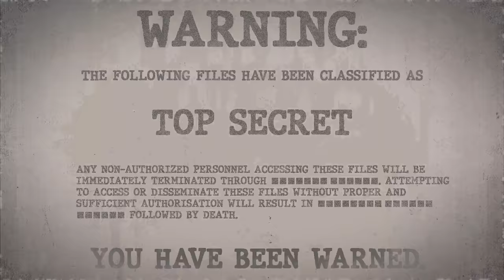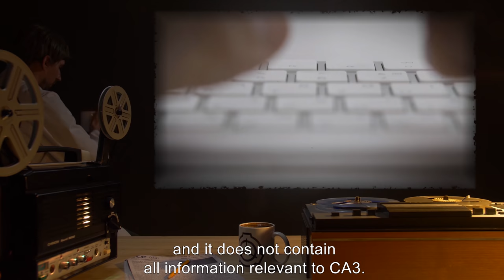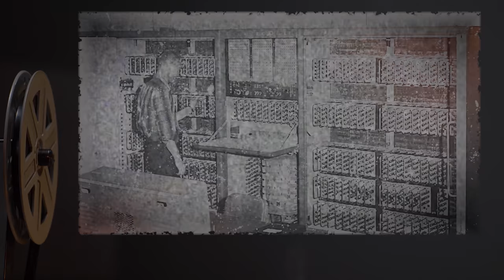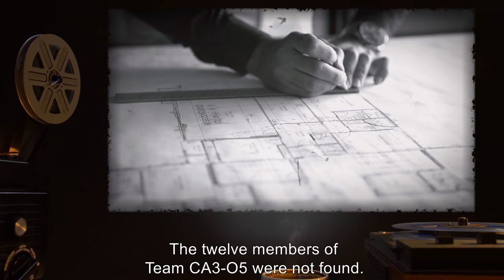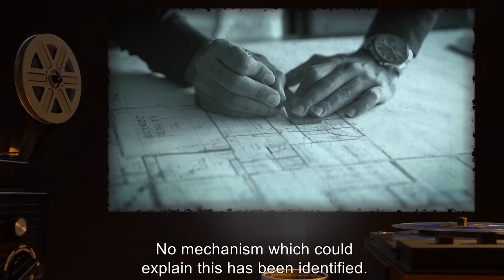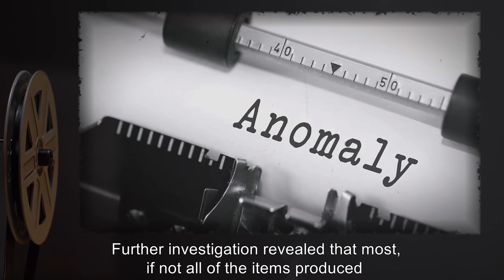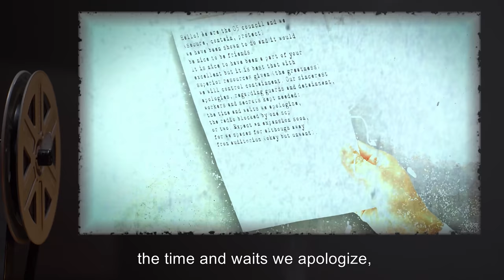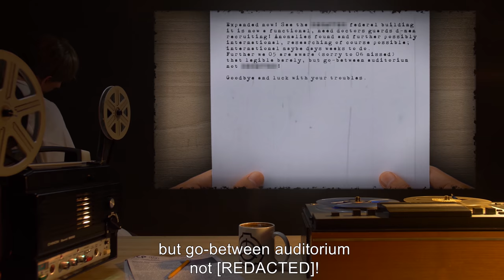SCP-001 | The Foundation (SCP Orientation)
Today we will be studying SCP-001: The Foundation, Object class: 53 (Highly intrusive, unknown capabilities, unknown nature).

On [REDACTED] UIU forces investigated a potentially anomalous high school building - Confirmed Anomaly 3 (CA3). Upon discovery, CA3 exhibited several unusual, if not inherently paranormal, traits. A team sent into CA3’s interior to do a complete survey did not return, nor did a second team tasked with locating the first team. The facilities are currently under lockdown pending new containment protocols.

Update: On May 15, 1965, a message was transmitted in Morse code from CA3 on standard UIU communication frequencies, referring to members of a so called ‘O5 Council’ and the establishments of a secret ‘foundation’, tasked by the Council with securing, containing and protecting anomalies.

and released under Creative Commons Sharealike 3.0. Contributors: Communism will win

Attribution:Konstantin Lanzet